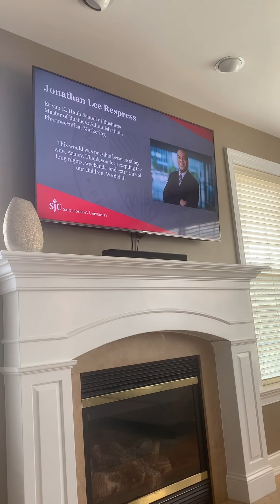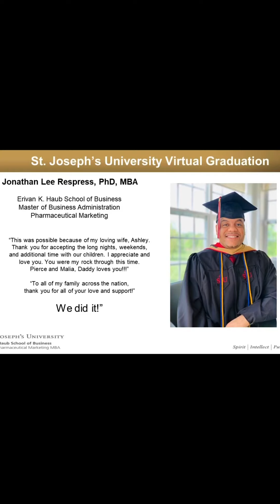Jonathan’s Graduation 2020